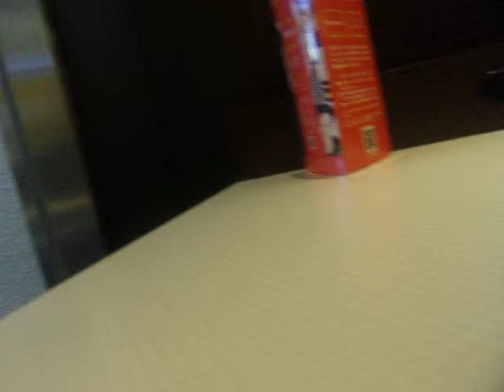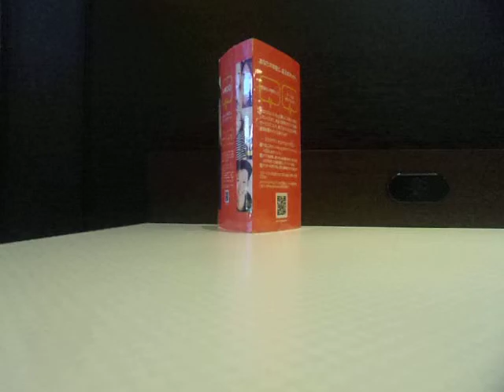GEDC0353 2016.01.09 大塚bookoff 廣川出版 薬学辞典 TBS